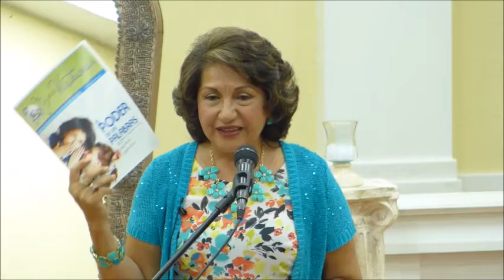youtube video #-BYZPs7POjY